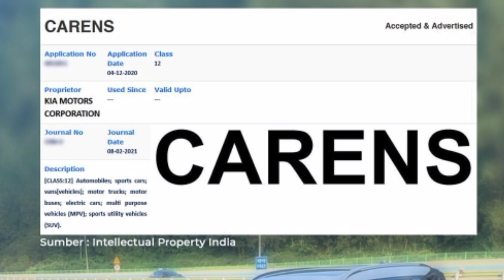Kia Carens New MPV Launch In India | Cardrive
Hello
           Dear friends is video me aapko kia ki New MPV jiska naam Carens ho sakta hai jo ki 16 December ko unvil ki jayegi uske bare me bataya gya hai